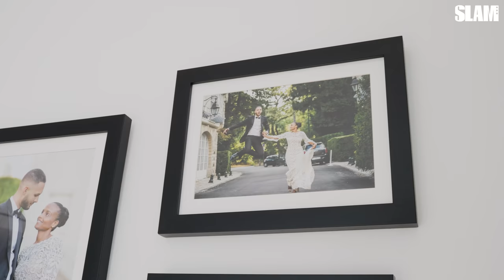Evan Fournier's Day Off in New York City! Day in the Life | Presented by Crocs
We spent some time with Evan Fournier of the New York Knicks on his off day! Take a peak into his life as we see how he stays comfortable on days that don't involve hoops.